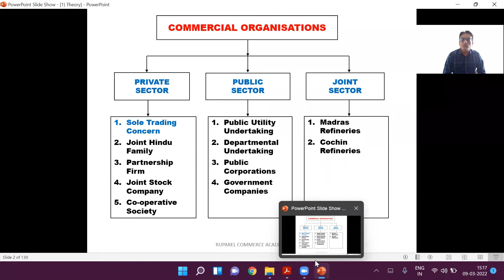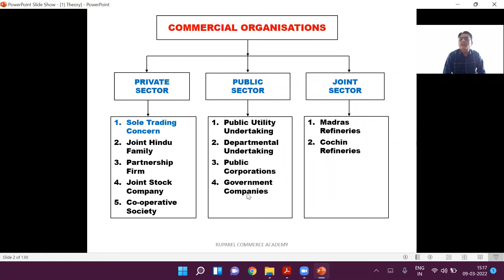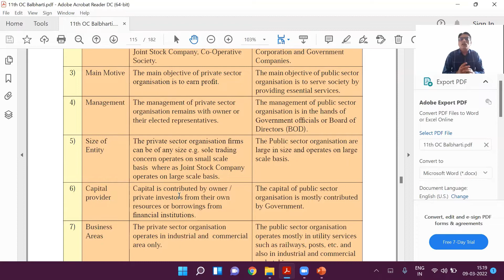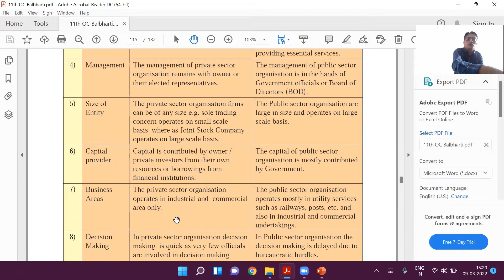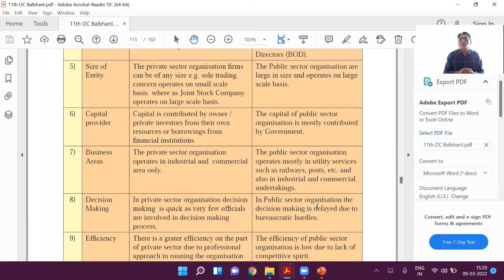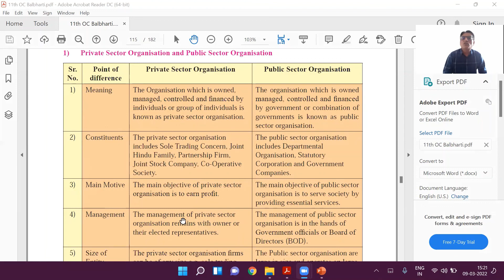Distinguish between Private Sector Organisation and Public Sector Organisation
In this video I have Explained the Distinguish between Private Sector Organisation and Public Sector Organisation in detail with many Examples.

The 'Business Communication' Playlist Chapter by Chapter, Question by Question is given below :

The 'Supply Chain Management' Playlist Chapter by Chapter, Question by Question is given below :